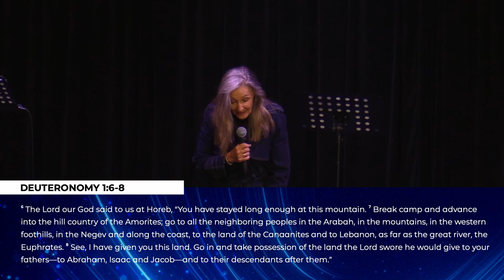Arise Online - Terri Hourigan